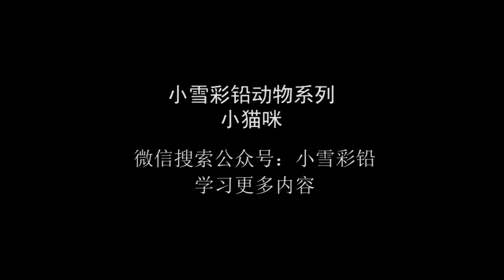彩鉛卡通人物小黃人的示範畫法 彩鉛動畫人物畫法教程 彩鉛教程